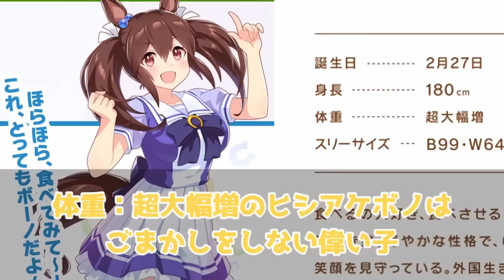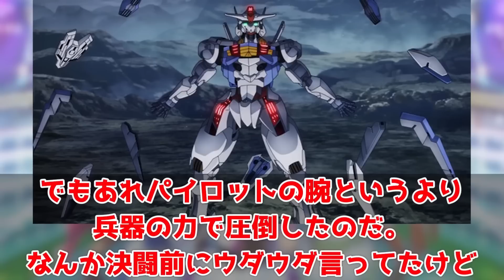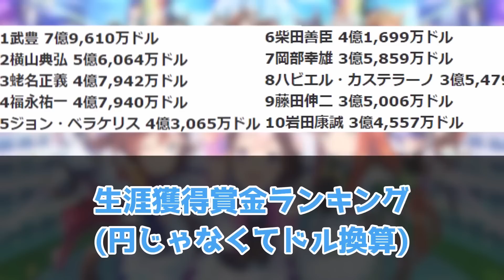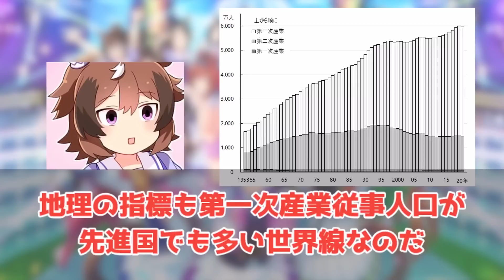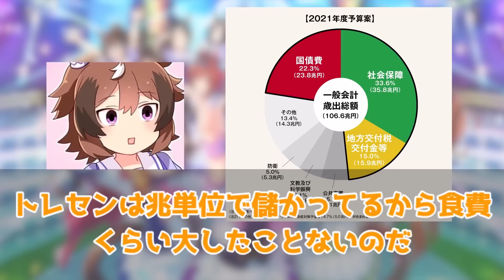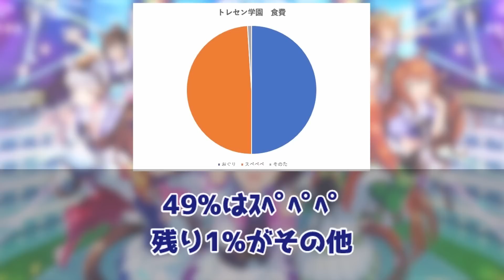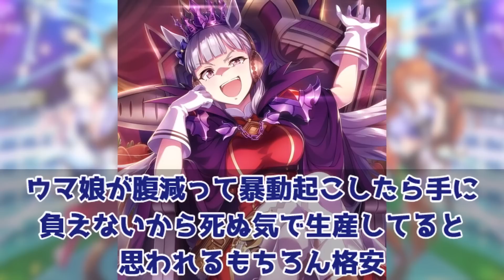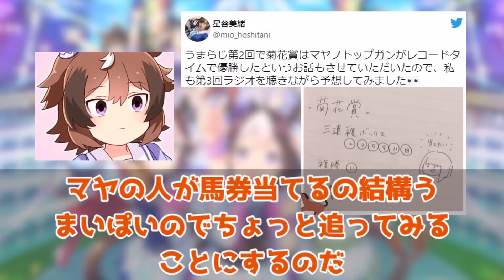【総集編】ウインディちゃん集 ウマ娘 みんなの反応集 まとめ ウマ娘プリティーダービー レイミン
0:00 なんでウマ娘の●●は教えてくれないのだ？
13:42 この世界のウマ娘の地位が謎なのだ…
18:08 本当に移籍したウマ娘はレースに使われるのだ？
26:34 ウソだろっ…これがウインディちゃんなのか…
34:30 ダートの賞金が軒並み安いのはなんでなのだ？
43:09 トレセン学園の月々の食費ってどれくらいかかってるのだ…？
51:55 みんな毎月いくら課金してるのだ…？
59:59 少なすぎるのだ

【総集編】ウインディちゃん集 ウマ娘   みんなの反応集 まとめ ウマ娘プリティーダービー レイミン　シンコウウインディ

2023年7月に世界初UE9達成！
2023年5月に初代96傑入りしEXステージも勝利しました！
2022年4月にUFランク達成し、8/27世界初のUEランク達成できました！
12/24には世界初のチームランクUEも達成(アオハルアプデ前に到達した唯一のトレーナー)できたので、これからは更新育成をがんばります
2周目なのでチャンミ育成はゆるくがんばっています